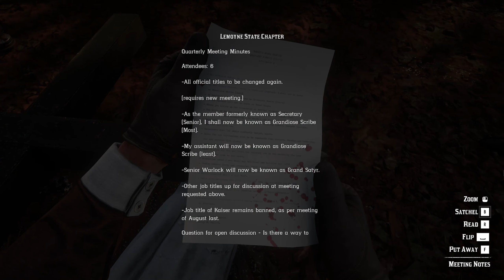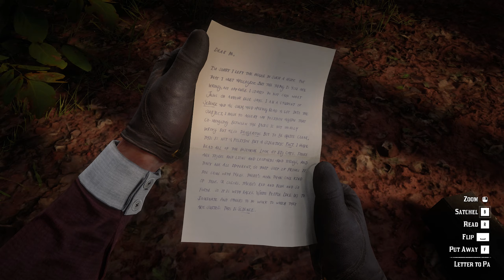Deputy Morgan Establishing Some Law - Red Dead Depression 2